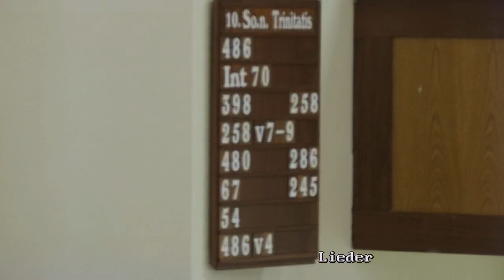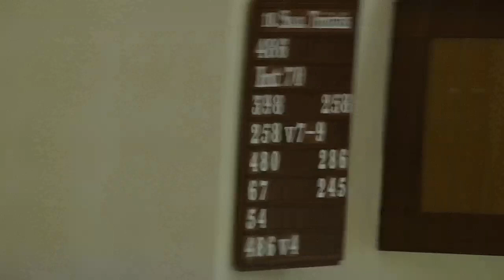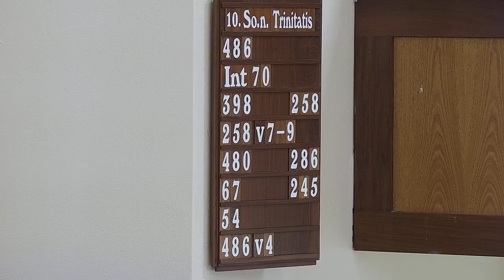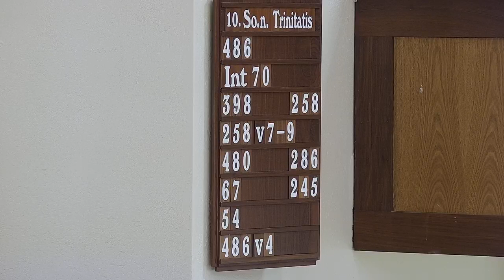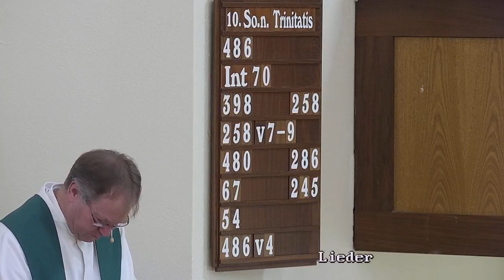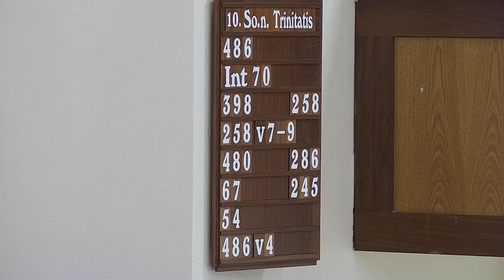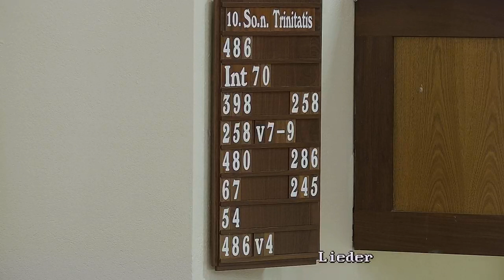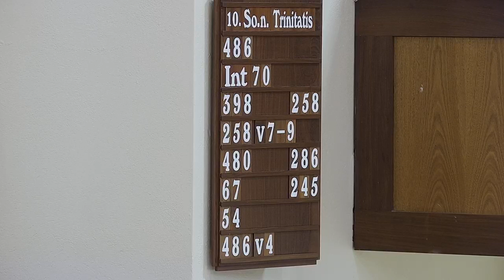Gottesdienst Erntedankfest (Dank für Gottes Gaben)2020 - Lüneburg Gemeinde